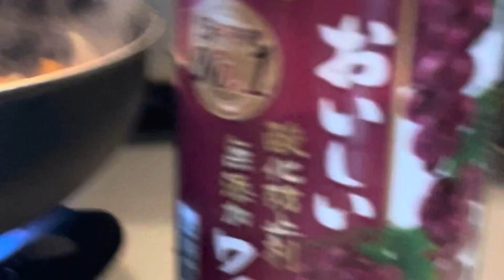paano at madaling magluto ng Curry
sobrang napaka dali magluto ng curry s sarili nyong panlasa at ilalagay na rekado...oh  diva tagalog na tagalog😂😂😂 at
my pang 3days n
kaung mauulam😅pag kau ay tinatamad magluto ulit. oh! Jiva ( Pangat) ang tawag jan. pangatlong araw curry rice😂😂😂tara samahan nu po ako.✋Let's Go...mga kabaleyan 🥰